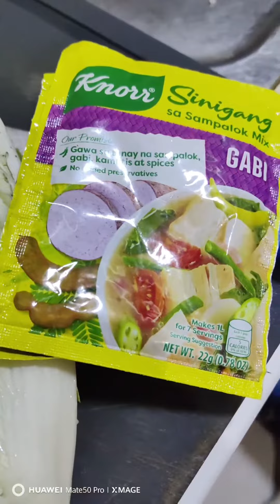Tuna Sinigang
found some fresh tuna at the market this afternoon and made sinigang.